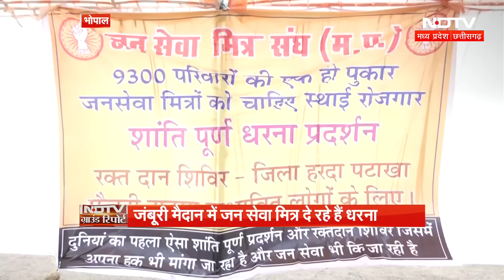Bhopal में Janseva Mitra ने खोला मोर्चा, Government को दी 3 दिन की मोहलत | Madhya Pradesh|CM Mohan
भोपाल (Bhopal) में जुटे हजारों जनसेवा मित्रों (Janseva Mitra) ने सरकार (Government) को तीन दिन का समय देते हुए चेतावनी (Alert) दी है कि अगर उन्हें स्थायी नहीं किया गया और उनकी सेवाओं को लेकर कोई निर्देश जारी नहीं किए गए तो वे अनिश्चित कालीन धरने पर बैठकर आंदोलन करेंगे.